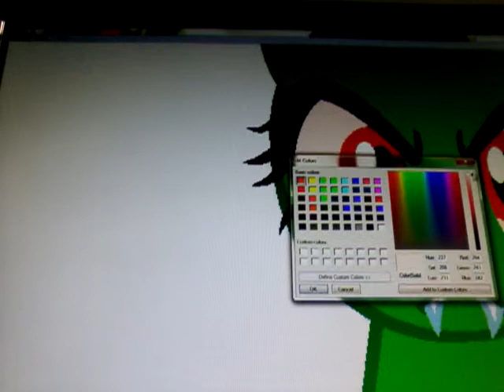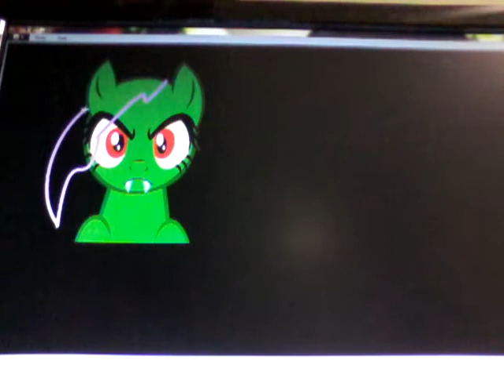Vampire paint MS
1ST SONG:My roommate is a vampire 2nd SONG:A gorey demise 😈